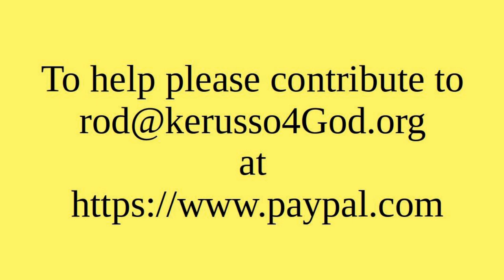Part 9 where we came from the Declaratory act 1766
We made a government of the people, by the people and for the people. To understand the importance of that we need to see where we came from. The declaratory act of 1766 shows us just what that was. Subordinate, dependent, bond, subjects, and in all cases what-so-ever.